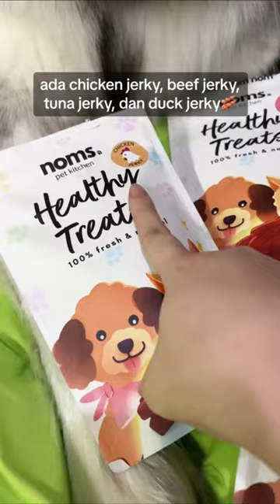NGAJARIN KAORI WOOF PAKE TREATS‼️😂